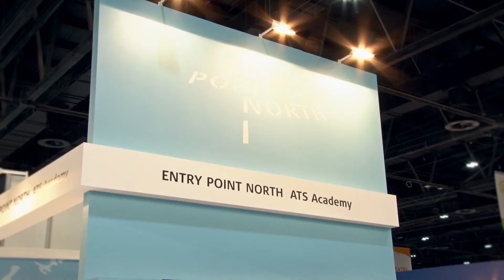ATC Global Dubai 2015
ATC Global 2015 successfully brought together attendees from 115 countries including Director General’s from each continent and key industry influencers Paul Griffiths, Dubai Airports, Sir Tim Clark, Emirates Airlines, Frank Brenner, EUROCONTROL, His Excellency Mohammed Ahli, Dubai CAA & DANS and more…
It witnessed launches, product demonstrations, contracts being signed and awards being presented with many ATM professionals taking part in various scheduled and unscheduled business and networking activities across the three days